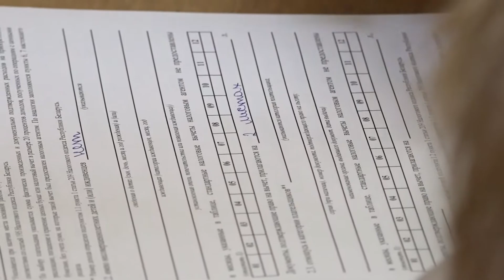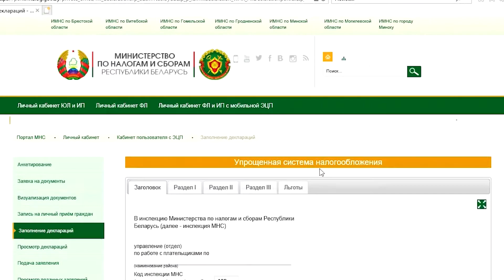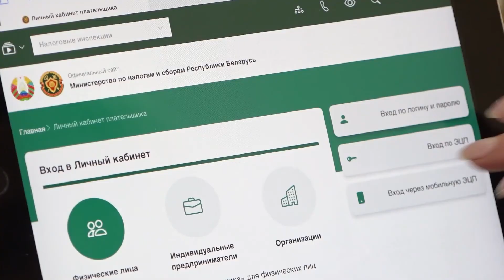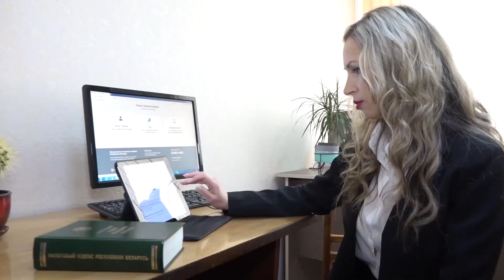Декларация о доходах: кто и когда должен оплачивать подоходный налог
В соответствии с Налоговым кодексом граждане Беларуси ежегодно представляют в налоговые органы декларацию по подоходному налогу. Кто её должен представить и соответственно заплатить подоходный налог? Какие доходы необходимо декларировать? Какими способами представления декларации и уплаты подоходного налога могут воспользоваться граждане? На эти и другие вопросы отвечают специалисты.